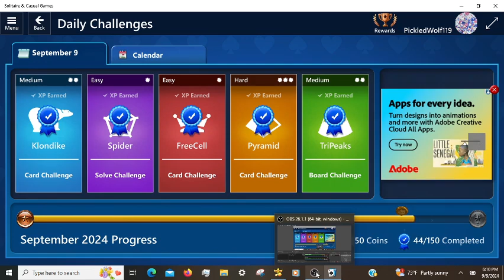Microsoft Solitaire Daily Challenges Pyramid Hard 09/09/2024